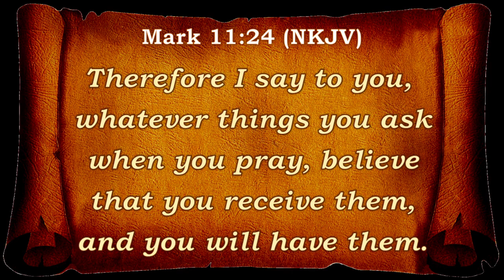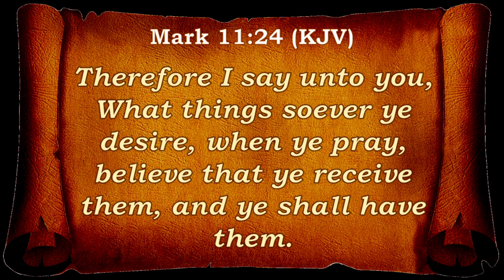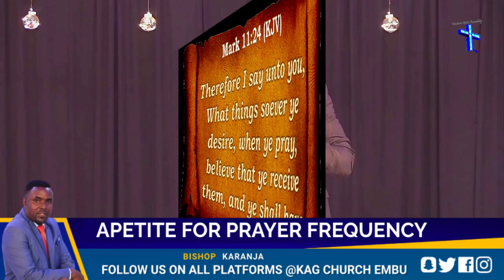APETITE FOR PRAYER -BISHOP ISAIAH KARANJA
Welcome to Kairo's Moment